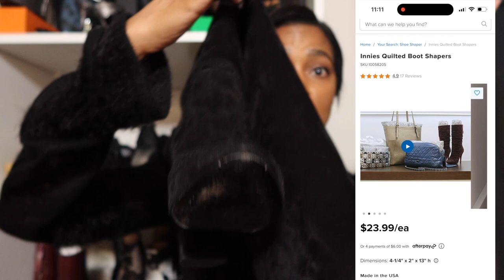HD 1080p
THIS IS NOT YOUR TYPICAL GIFT GUIDE. Im sharing several gift ideas for several profiles of people we may have in our lives and I really hope you enjoy them as well as the reasons why I picked them.

Reovery Sessions
Flip Flops for the shower

(on sale with Best Buy) Air Max Pros
Blue Light protection Glasses Quay
Organizer for tech tools and cords

FORNASETTI plate for jewelry and catch alls
Shoe shapers

Years subscription to water on amazon!

Drink glass tumblers from amazon

Dyson vacuum

Carolyn